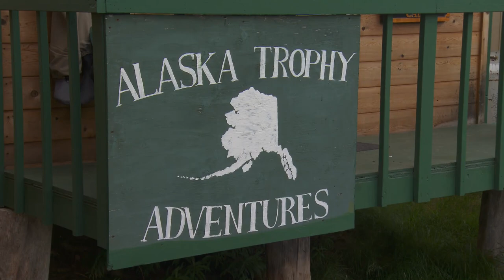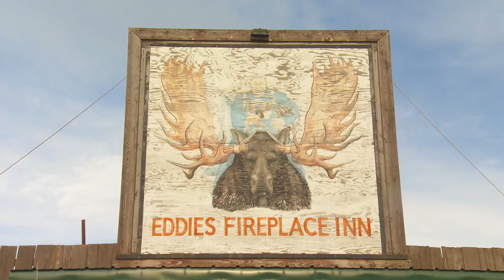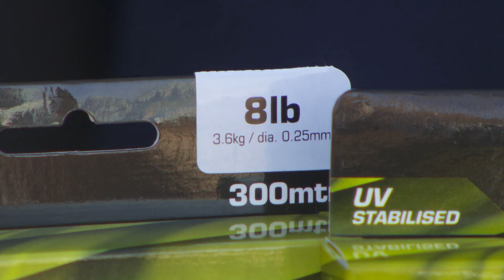IFISH TV episode filmed at ATA Lodge - Arctic Char and BIG King Salmon in the Wilderness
Arctic Char and King Salmon Fishing with IFISH TV at ATA Lodge from Bristol Bay Alaska with Jet, Cristy, and Paul Worsteling of IFISH TV. View some of the best Alaskan fishing trip action with Cristy's largest King Salmon ever!

Alaska Trophy Adventures Lodge is located in the Katmai National Park and Preserve on the Wild Alagnak River out of Bristol Bay, Alaska. Alaska's Best Salmon and Trout Fishing Lodge. A True Alaskan Lodge.

Alaska Trophy Adventures (ATA) Lodge is located within the Katmai National Park Preserve on the Alagnak River out of Bristol Bay in Alaska.

For Alaskan Fishing Trips
ATA Lodge
Mile 52 Alagnak River
King Salmon,
Alaska, 99613